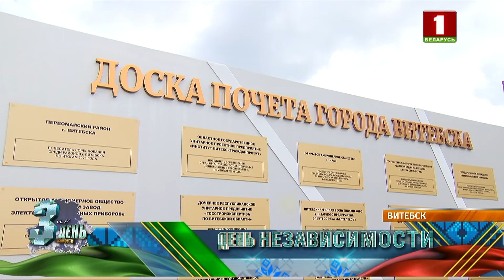Слова благодарности за мирное небо! Регионы с размахом отмечают день независимости. Панорама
Мы не перестанем говорить "спасибо" героям за мирное небо, благодарить тех, кто возрождал Беларусь после войны. Спасибо нашим прадедам и дедам за независимую и сильную страну!

День Независимости масштабно отмечают и в регионах. Митинги памяти у мемориалов, патриотические флешмобы, выставки военной техники и отдых для всей семьи.

О самых ярких моментах праздника — смотрите прямо сейчас!